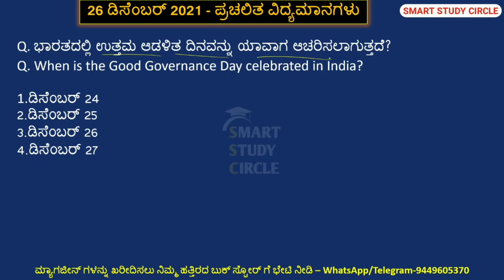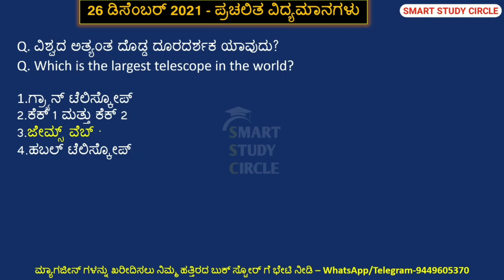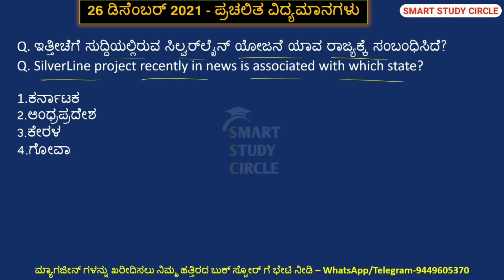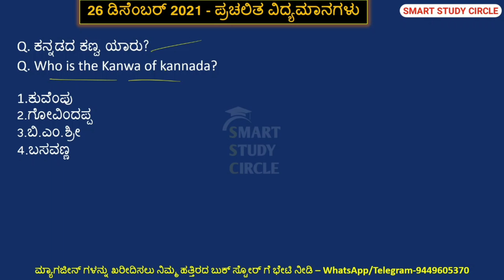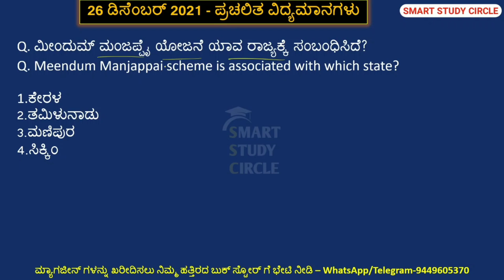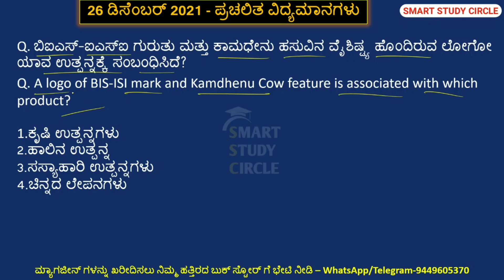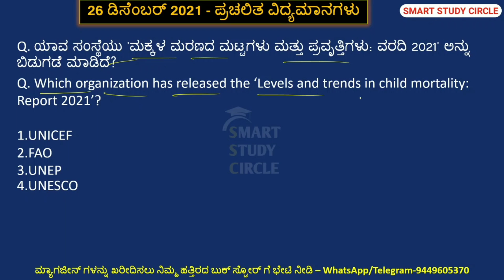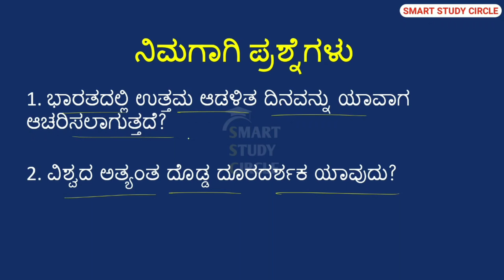26 December 2021 Daily Current Affairs in Kannada | ಡಿಸೆಂಬರ್ Monthly Current Affairs PC PSI FDA SDA